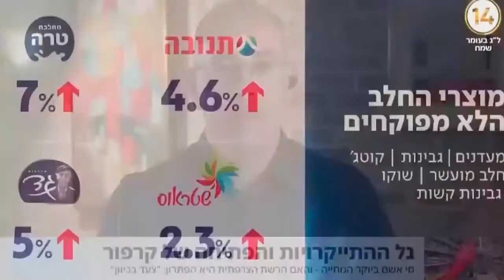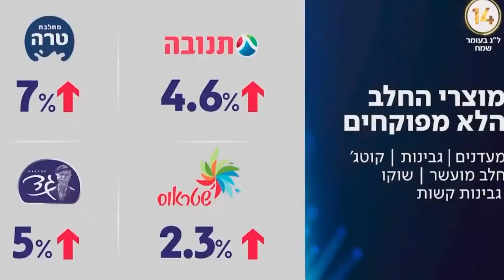פרופ' זליכה - "בית המשפט לא מגן על החלשים, הוא בית המקדש של האוליגרכיה - הוא משטר של גזלנים"!